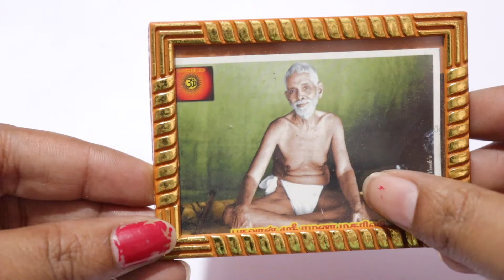Sri Ramanmaharshi unboxing & review in telugu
My Gear:-